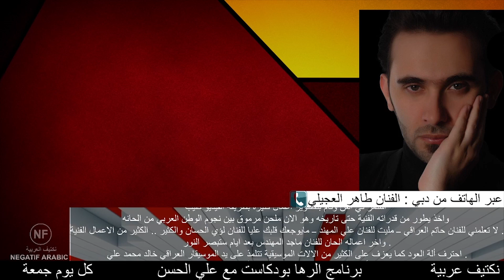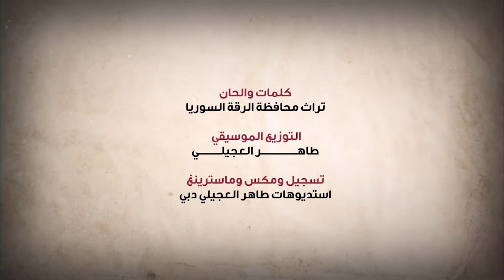ضيف حلقة الرها بودكاست | الفنان طاهر العجيلي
الرها بودكاست برنامج ثقافي يقدمه الاستاذ علي الحسن
على الاخراج عبد الله السالم
عبر اذاعة نكتيف
الــرها بودكـــاست برنامج اسبوعي ثقافي خاص بثقافة وعادات وتقاليد وفنون اهالي الجزيرة السورية , يقدمه الاستاذ علي الحسن وهو من ابناء المنطقة الشرقية
في هذا البودكاست يستقبل علي الحسن  شخصيات عامة وفنانين من المنطقة الشرقية والحديث عم الثقافة والفنون والعادات والتقاليد وكل مايخص هذه المنطقة
ملاحظة يوجد عبر مؤسستنا برامج اخرى خاصة  بالفن والثقافة بشكل عام كا برنامج بودكاست يلا فن من اعداد ابراهيم السعدي  تتابعوه عبر هذا الرابط